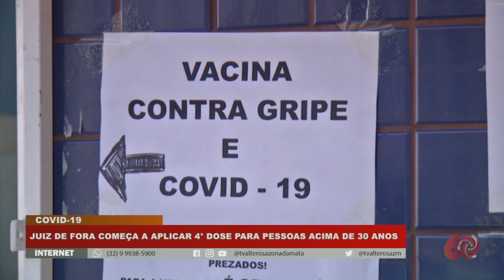Juiz de Fora começa a aplicar a 4° dose contra a Covid 19 em pessoas com 30 anos ou mais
Juiz de Fora começou a vacinar, nessa quinta-feira (28), a população acima de 30 anos com a segunda dose de reforço contra a Covid-19. O imunizante está sendo aplicado nos imunossuprimidas ou não. E as pessoas devem esperar um período de quatro meses após a terceira dose para tomar a segunda dose de reforço.